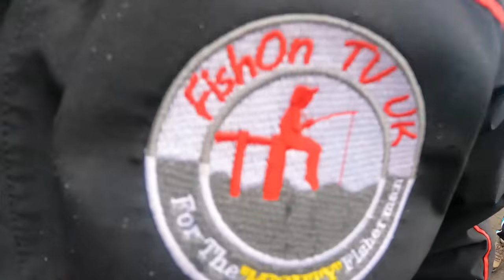Carpa - The FINAL2024! - Live Match Footage - Hayfield Lakes